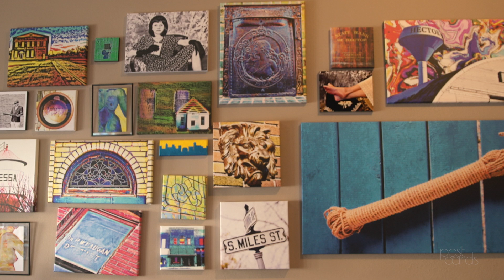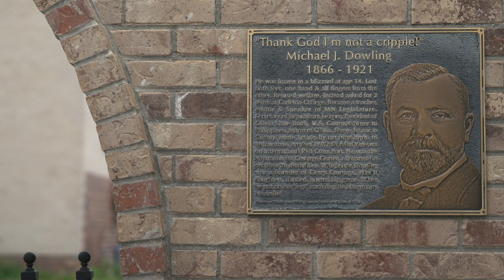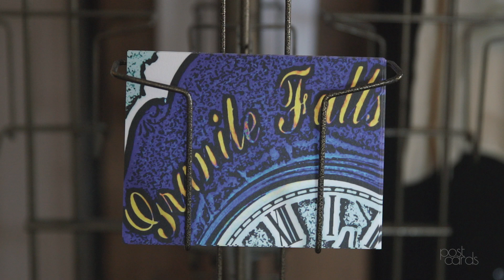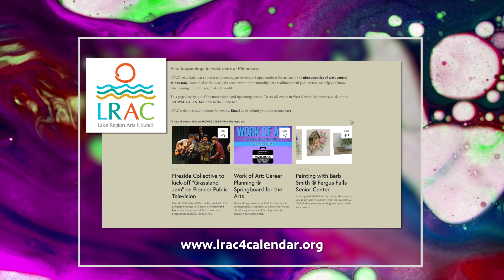Postcards: Jess Gorman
Since moving to western Minnesota a little more than three years ago, artist/photographer/journalist Jess Gorman has immersed herself in the creative community of the Upper Minnesota River Valley. She's a photographer, painter, collaborator, grant writerm and reporter for the Granite Falls and Clarkfield Advocate Tribune.